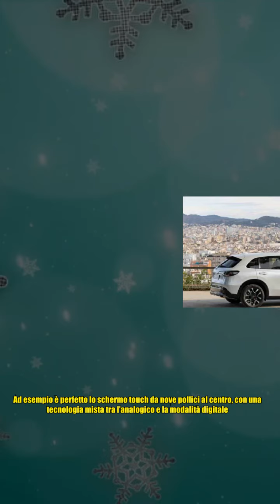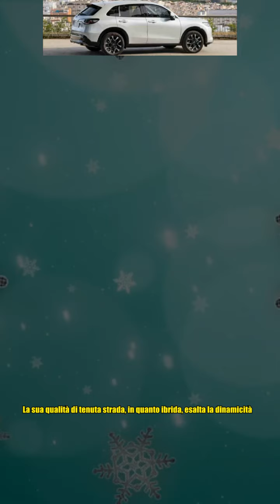Honda ZR-V, la tecnologia giapponese nel Suv ibrido I Se cerchi agilità e bassi consumi fa il caso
,honda e elettrica,honda e recensione,honda hr-v ibrida,honda e recensione strumentale,honda e autonomia reale

Honda ZR-V, la tecnologia giapponese nel Suv ibrido I Se cerchi agilità e bassi consumi fa il caso Le grandi innovazioni strutturali, tecnologiche e sul fronte delle motorizzazioni che, oggi, dominano il mercato delle auto vedono alcune Case automobilistiche svettare: come la Honda, con la ZR-V: un successo a consumi ridotti. Lo sviluppo della tecnologia come pilastro e vero architrave di un concetto innovativo di fare auto: Honbda, da tempo, ha tracciato un sentiero virtuoso in tal senso, e la ZR-V ne è una vera conferma. Sarebbe? Sia sul fronte della sostenibilità, sia su quello dei consumi, della fruibilità al’interno e della guida dinamica ma soprattutto sicura e agile, la nuova Honda è una chicca per gli appassionati e gli amanti delle auto pratiche. La ZR-V è un tripudio della tecnologia e, si sa, essendo questo un timbro evidentemente fondante della cultura e della industria nipponica non c’è da aspettarsi qualcosa di diverso. Ma c’è, semmai, qualcosa di più. Un suv ibrido un